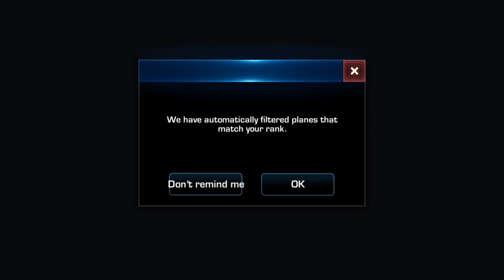War Wings - FIRST EVER FIGHTER JET!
Here is some android (league) gameplay of the Me 262 V7, which is a premium tier 8 interceptor Jet in the War Wings (war thunder of mobile) video game made by Miniclip.

Music ♫

Artists: Rival & Cadmium feat. Jon Becker
Song: Just Breathe

Artist: NOXXUS